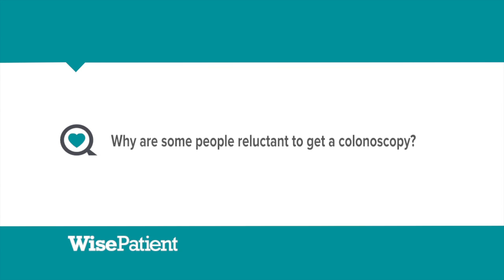Dr. Sharmila Anandasabapathy on Concerns About Colonoscopy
Dr. Anandasabapathy's clinical interests are in gastroesophageal reflux disease, Barrett's esophagus, and gastrointestinal cancers. She is also interested in endoscopic imaging, including endoscopic ultrasound and confocal microendoscopy. Her research interests focus on the early diagnosis and treatment of Barrett's esophagus and esophageal cancer, including endoscopic mucosal resection and ablative technologies. She has several active research protocols looking at the early detection of gastrointestinal cancers.